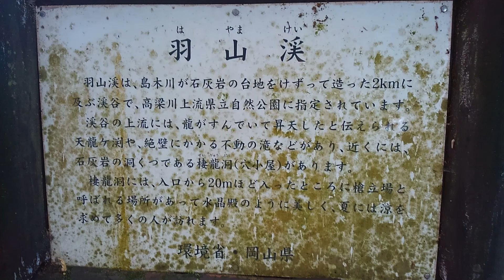羽山渓谷 スリル満点‼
高梁市成羽町羽山
石灰岩層が雨で溶け、流失して出来た断崖と言われている。
その＃断崖絶壁は迫力ありますね。ロッククライミングの愛好者には人気のようです。